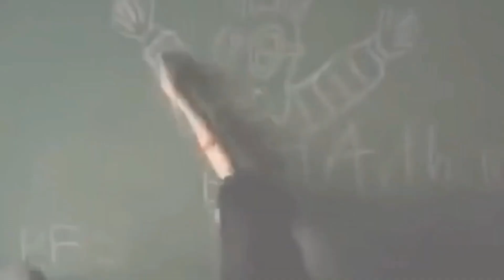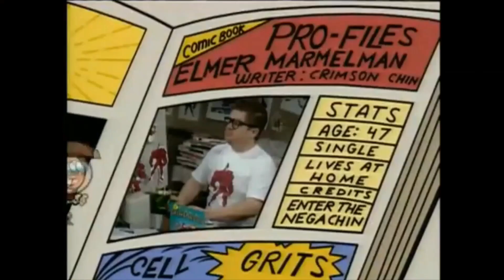AMV: We're the Louds! (Luck E Cheeses Style)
in Honor of the 8th Anniversary of the Loud House